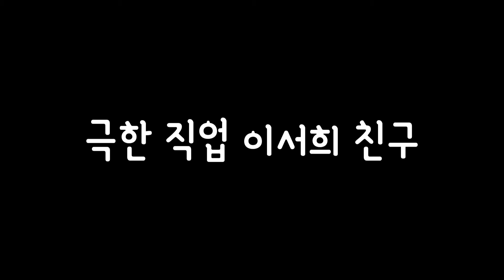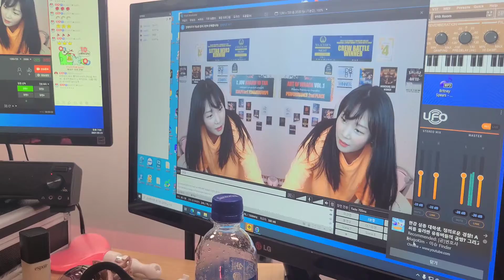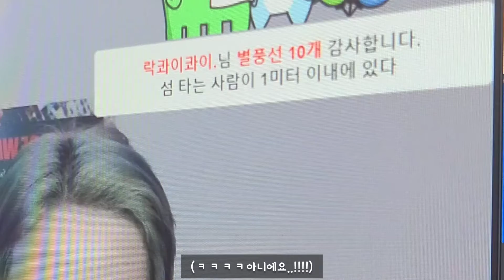[VLOG] #33-'친구 아프리카 방송 게스트 출연!!' | Waack.Sun Dancer Vlog